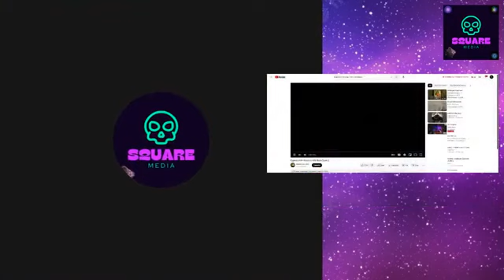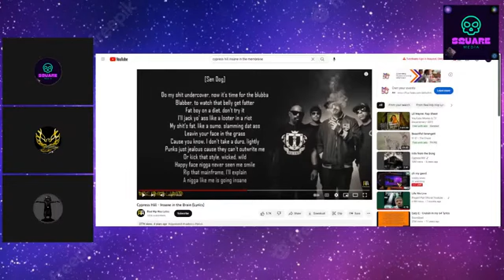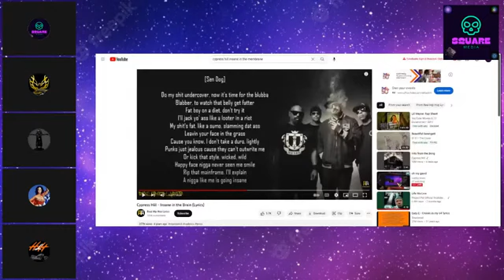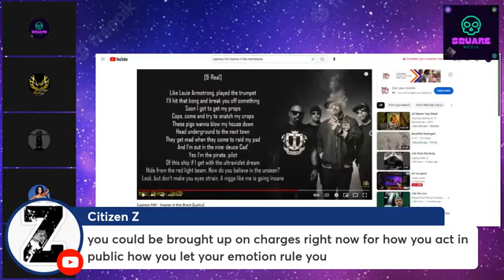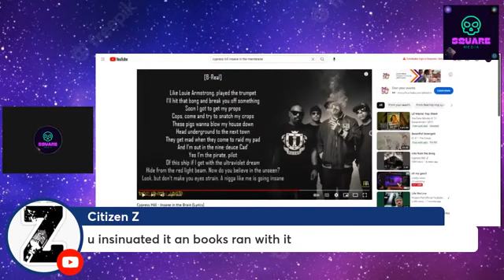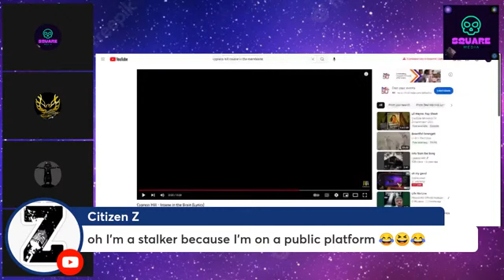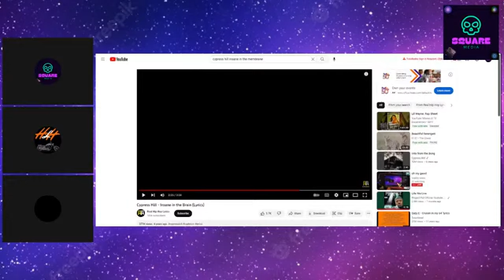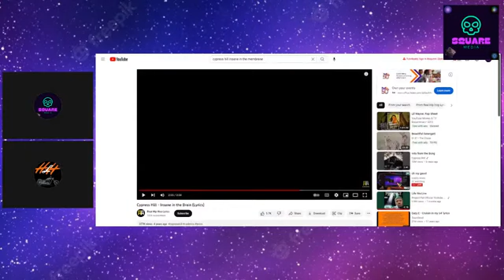Square Work Media Privated Live Lord Luda, Harley, Rebel, Guitar Fingers Panel.